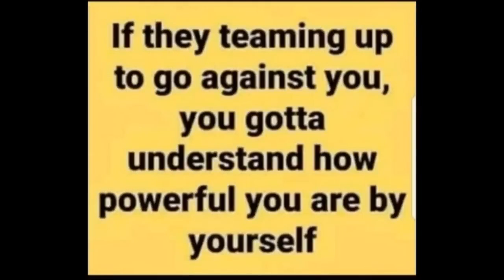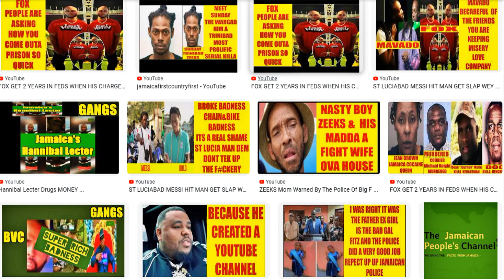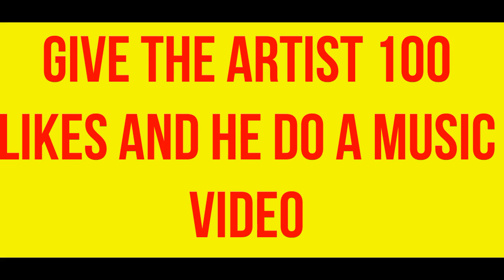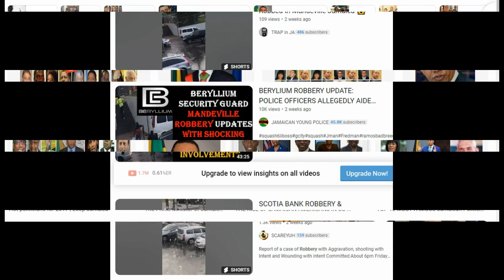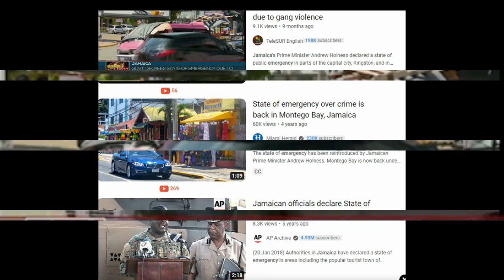TRINIGOOD MUSIC REVIEW MI NAH MI NAH CERTAINS THINGS MI NAH DO- REVIEW TURN INTO A MORAL DISSCUSION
TRINIGOOD MUSIC REVIEW MI NAH MI NAH CERTAINS THINGS MI NAH DO BECAUCE LITTLE  A WATCH YOU